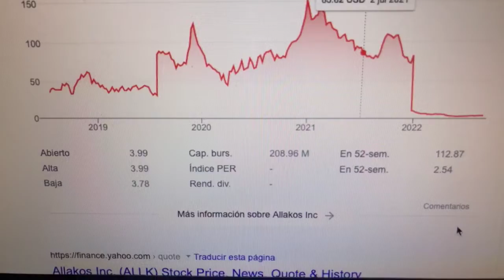🔴 Datos Sobre El Comercio De Acciones De Allakos Inc ALLK 🔴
Allakos Inc., una compañía biofarmacéutica de etapa clínica, desarrolla terapias que se dirigen a los receptores inmunomoduladores presentes en las células efectoras inmunitarias en enfermedades alérgicas, inflamatorias y proliferativas. El principal anticuerpo monoclonal de la compañía es lirentelimab (AK002).